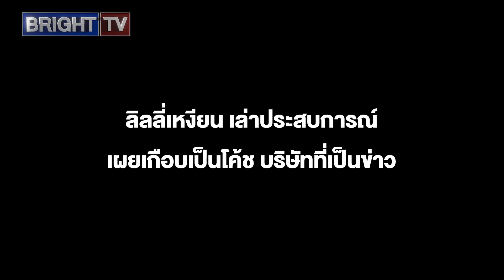ลิลลี่เหงียน เล่าประสบการณ์สูญเงิน เป็นล้านบาทให้บริษัทขายตรง เผย แม้แต่บริษัทที่เป็นข่าวก็เคยเข้าไป